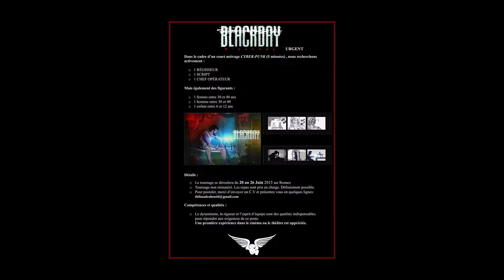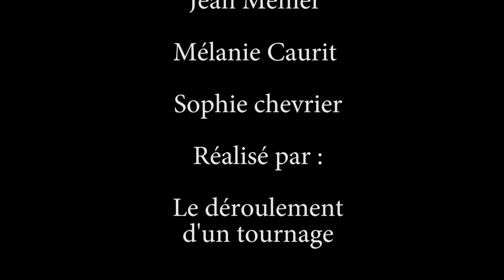Présentation Thibaud et Etienne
Travail pour la fac - intervention professionnelle.
Présentation sur le thème du cinéma, Etienne Poirrier premier assistant cinéma, Thibaud Cahen réalisateur de films.
Vidéo réalisée par Sophie Chevrier. Groupe d'étudiants en Licence 2 information-communication à l'UCO-BS.
Bon visionnage